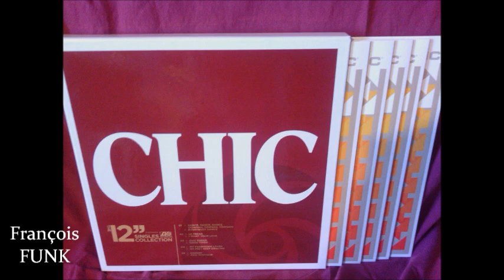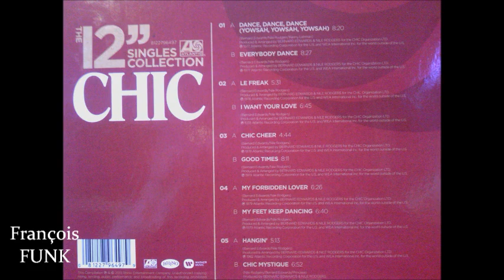Chic - I Want Your Love (1978) 12'' SINGLE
♫ FUNKY ♫
BOX OF THE 12'' SINGLES VINYLS COLLECTION
ATLANTIC Records